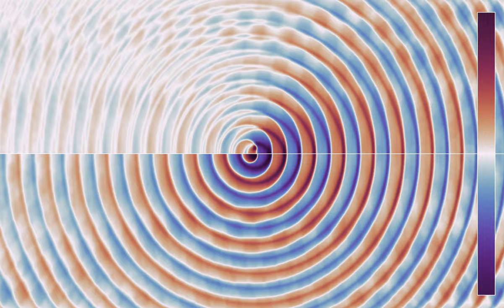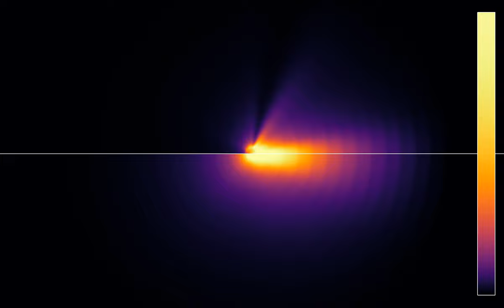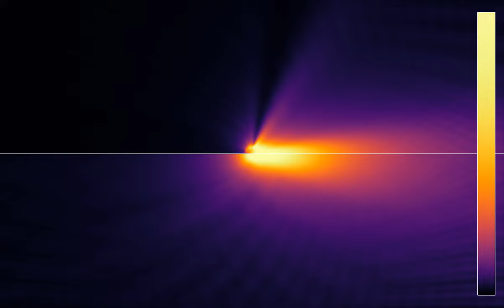Comparison of two circular phased array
This video follows a viewer's request, to compare circular phased arrays of different sizes.
Each half of the simulation consists in 24 emitters, which oscillate with the same amplitude and frequency, but with a phase that depends on their x-position. The phase matches that of a planar wave crossing the array from left to right, at about the same speed as the wave speed in the medium.
In the top half, the emitters are placed on a half circle that has the same diameter as the wavelength. Diametrically opposed emitters on the horizontal symmetry axis would emit half a period out of phase, to maximize constructive interference in the positive x-direction, and destructive interference in the negative x-direction. I the bottom half, the radius is half as large, resulting in a smaller interference effect.
Wave height: 0:00
Averaged energy: 1:44
In the first part, the color hue shows the wave height. In the second part, it shows the energy, averaged from the beginning of the simulation. There are absorbing boundary conditions on the outer boundaries of the simulation, and reflecting boundary conditions on the horizontal line separating the two halves. Here the direction-dependence of the beams is more visible in the energy representation. In the wave height representation, it appears as slight phase shifts between the wave fronts along certain directions, which is however somewhat obscured by unwanted reflections on the simulation boundary.